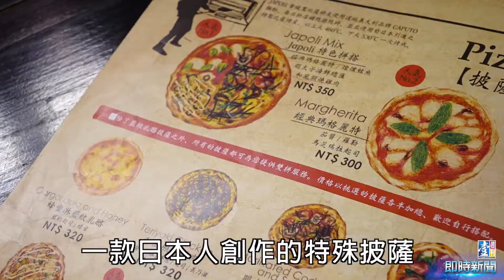【台灣壹週刊】四味PIZZA送作堆 C／P值超級高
平常吃PIZZA大多是一到二種口味，一次可以吃到四種口味的PIZZA實在超值又划算，日系義大利餐廳「JAPOLI義大利餐酒館」，推出一款四種口味的PIZZA，包括瑪格麗特、燻鮭魚、和風照燒雞肉、明太子海鮮等四種口味，適合二人共享，C/P值最高。